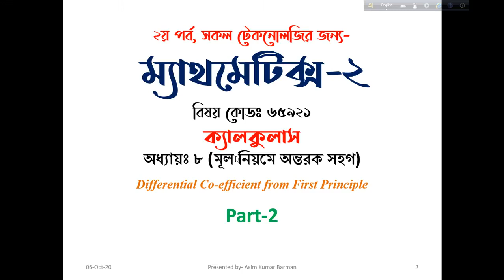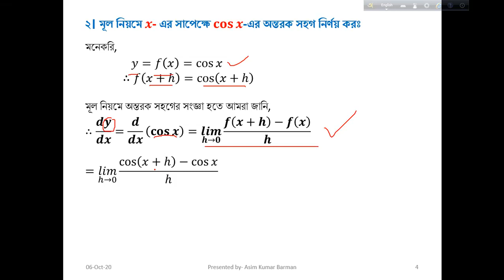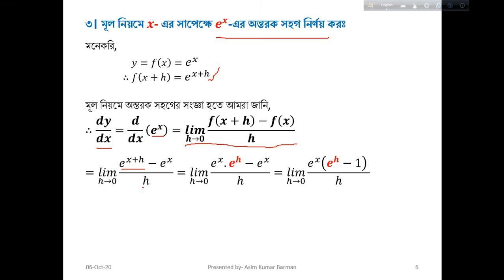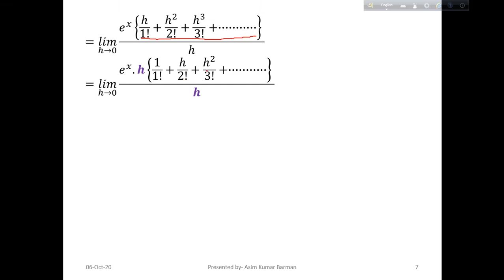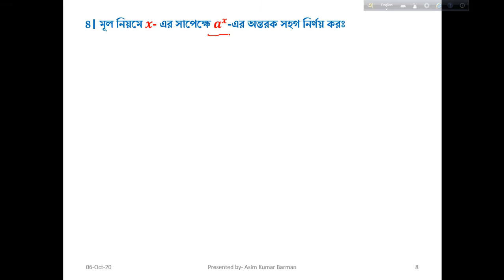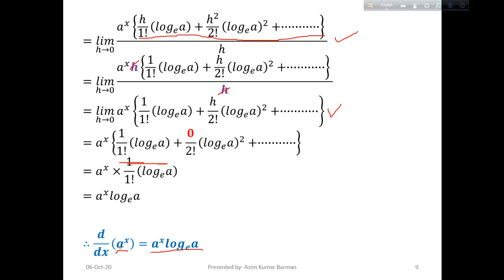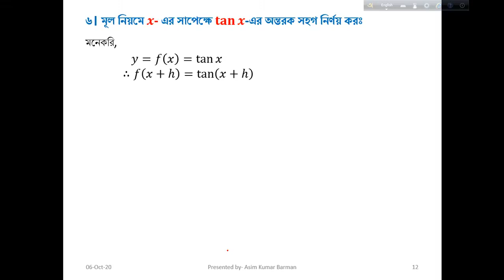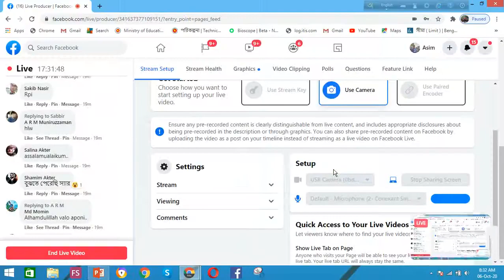Mathematics-2 (65921) I Part- 55 I Skills Portal Bangladesh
Subject Name - Mathematics-2
Subject Code - 65921
Semester - 2nd
Department - All

Presented by-
Asim Kumar Barman
Junior Instructor (Non-Tech, Mathematics)
Rangpur Polytechnic Institute, Rangpur.

This video has been made for all the students of All Department of Polytechnic. So that they can easily understand and learn by reading this subject.